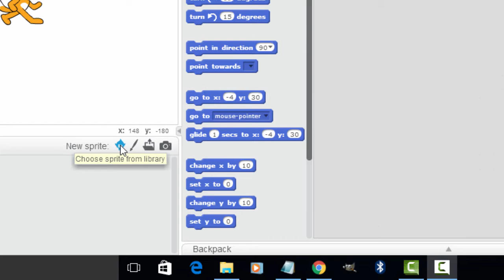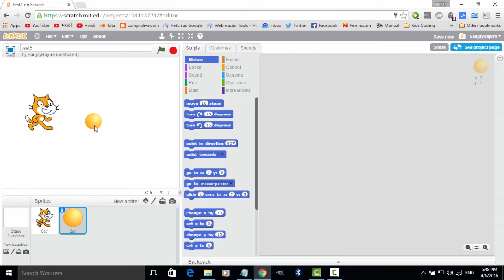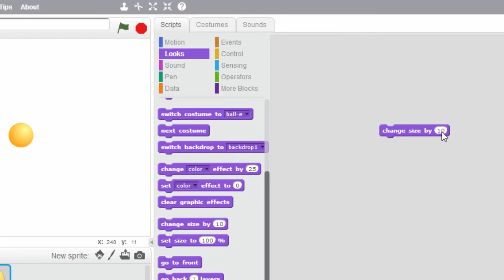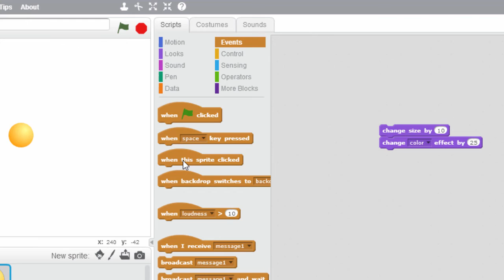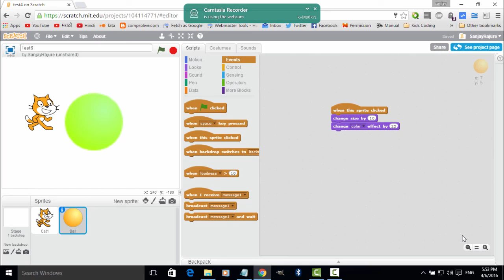Scratch Programming Tutorials in Marathi - Part 3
स्क्रॅच प्रोग्रामिंग ट्युटोरिअल्स - part 3  एनलार्ज आणि कलर चेंज
माझ्या चॅनल वर खालील व्हिडिओ उपलब्ध आहेत